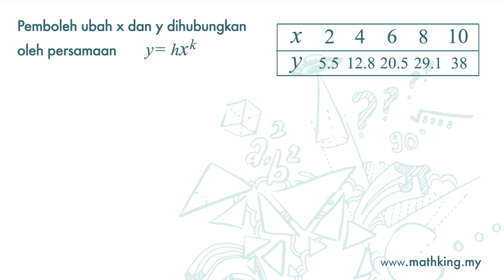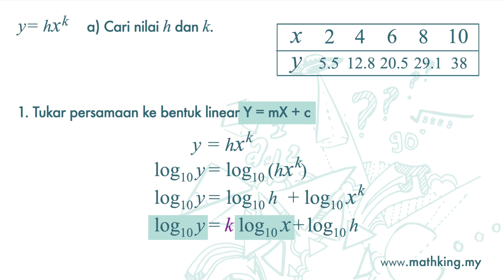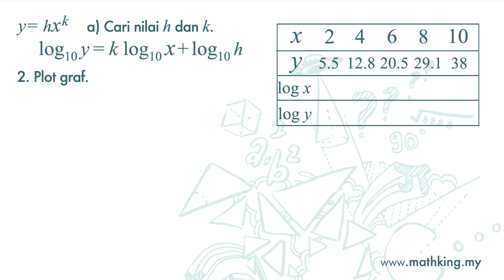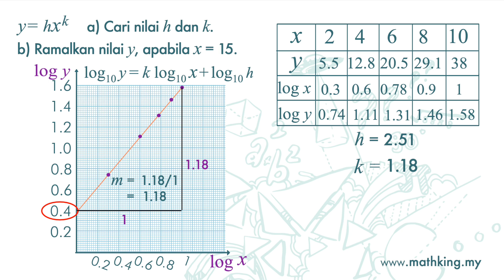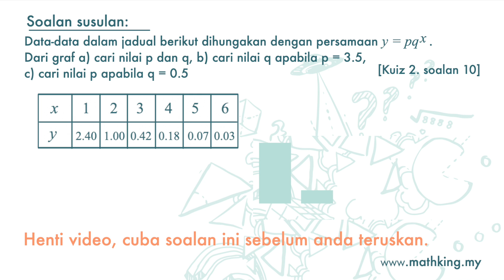F4(Eng) Ch6 (V2.4) Example 2: Change Non-Linear Relation to Linear Form and Find the Constants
SPM Add Maths Form 4 Chapter 6 Linear Law